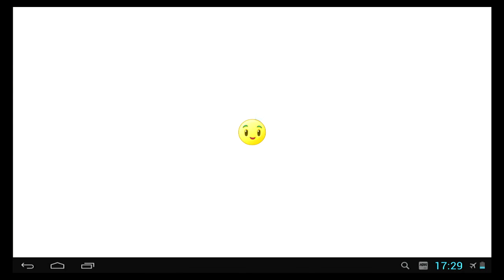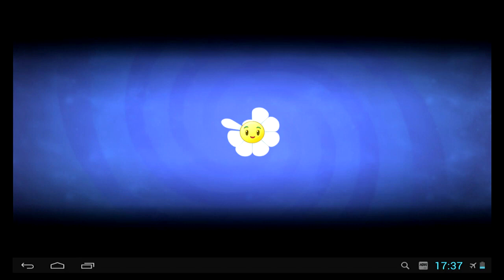Plants vs Zombies 2 All Boss battles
All 10 Zomboss Fast Battles - Plants vs Zombies 2